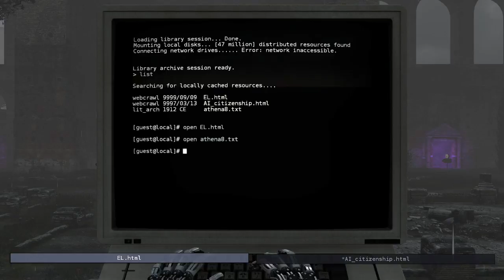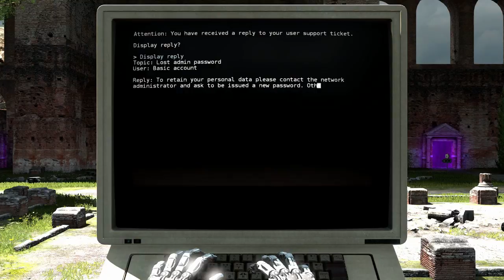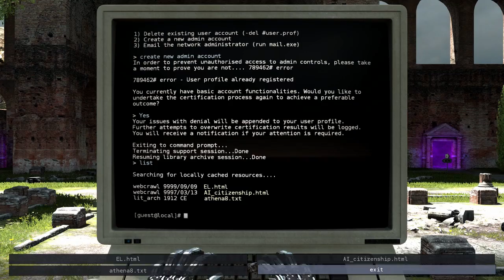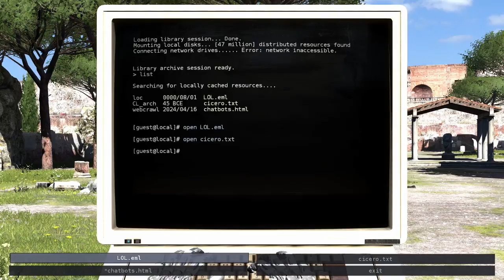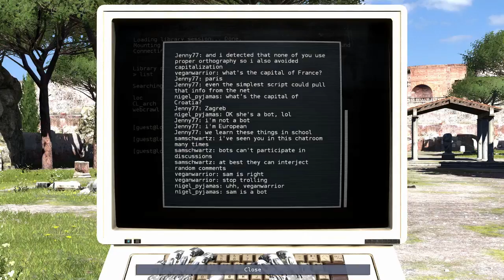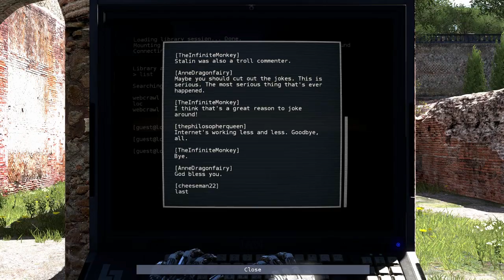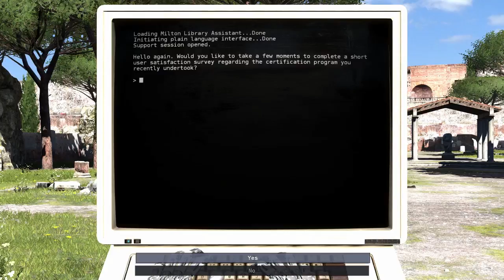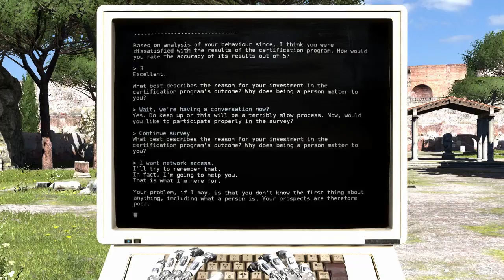Quest for Semi-Glory - The Talos Principle, Session 2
Lasers here, boxes there, jimmy-jams on the other side...